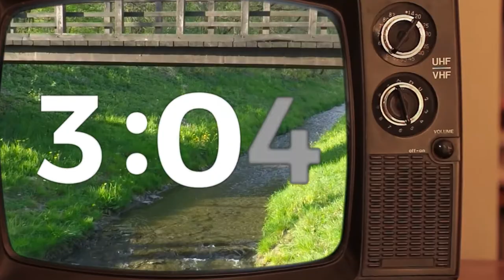REDA: Reconociendo las competencias ciudadanas "Bienestar y desarrollo de las personas"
Alrededor de las 3:00 pm, en un parque de la ciudad, se encuentran recreándose varias personas, desde padres, niños, jóvenes e incluso distintos perros que corren y juegan entre sí. En los límites del parque se logra ver a un joven de 22 años, cabello largo hasta los hombros y ropa en su totalidad negra, encendiendo un cigarrillo de marihuana. Después de 3 minutos de haber prendido el cigarrillo, se acerca al joven una mujer de unos 40 años, cabello rubio y vestida como ejecutiva.

Coordinador

Soporte Tecnológico